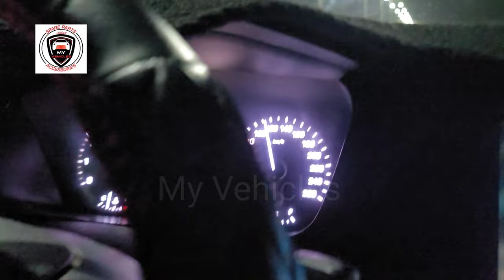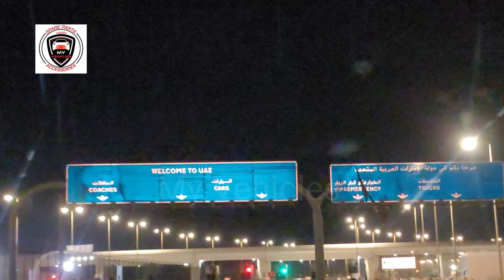Kingdom of Bahrain to Dubai/Saudi By Road Vlog Part2 Border Crossing, immigration detail/Insurance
Bahrain to Dubai via Saudi By Road trip, you will see how to Cross the Border & insurance information etc